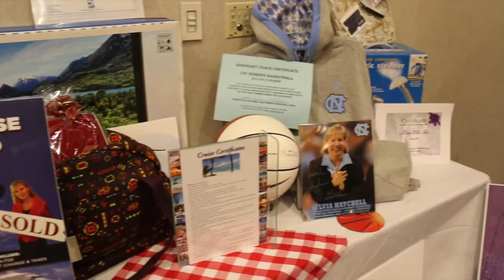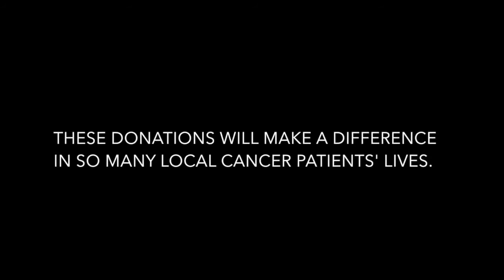The Caring Community Foundation's 14th Annual Pay It Forward Party & Fundraising Event HD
Take a look inside the 14th Annual Pay it Forward Fundraising Event benefiting cancer patients of the Triangle area in North Carolina!

Location: Raleigh Marriott City Center
Theme: Forever in Blue Jeans
Host: Debra Morgan (WRAL)
Auctioneer: Ben Farrell (Custom Benefits Auction)
Guest Speaker: Coach Sylvia Hatchell
Band: The Soul Psychedelique Orchestra

Video courtesy of: Kara Lysle